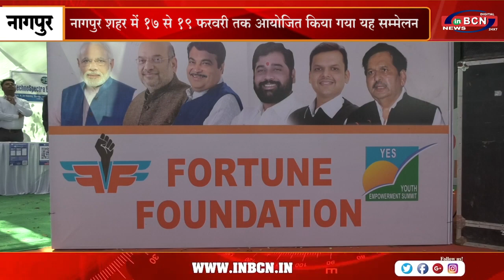उपमुख्यमंत्री ने किया युवा अधिकारिता सम्मेलन का उद्घाटन | INBCN NEWS